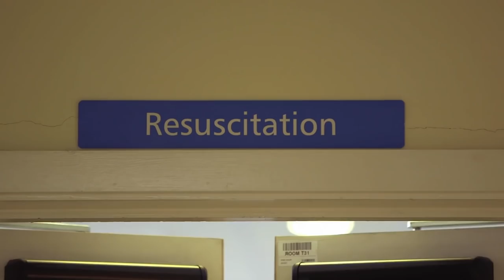Stephen's Wound Reopens After Surgery | Casualty 24/7: Every Second Counts | Channel 5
It's been a busy night at Barnsley Hospital's casualty department, so when Sister Benita Wainwright arrives to head the shift, the corridors are already packed full of patients. Consultant doctors Bharath Reddy and junior doctor Jake Mullen head straight to Resus to see 54-year-old Steve, who's losing a lot of blood from his arm.